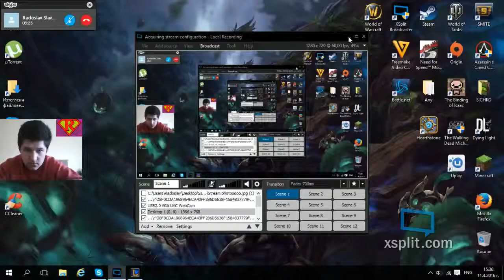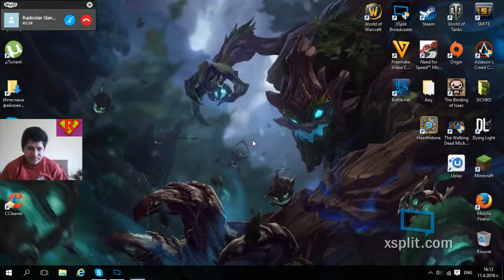League of Legends {Adc Jinx 3},{Challenge 1}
This is another episode of League Of Legends but is with Challenge.